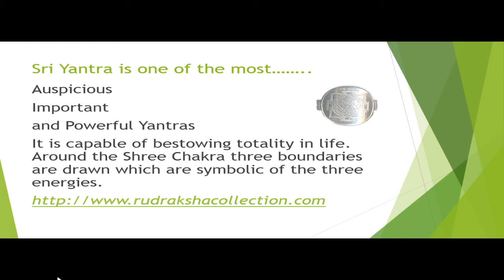Shree Yantra Ring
Ring made in pure silver with Shreeyantra on top and in bottom. Shree yantra is one of the most auspicious, important and powerful yantras.

Sri Yantra is one of the most auspicious, important and powerful Yantras. It is capable of bestowing totality in life. Around the Shree Chakra three boundaries are drawn which are symbolic of the three energies. Under it is a sixteen petalled lotus inside which is an eight petalled lotus. In it are fourteen triangles that are symbolic of fourteen energies. In it can be clearly seen ten triangles which denote ten symbols of prosperity. In it are eight triangles which are symbolic of eight goddesses. In it is a triangle denoting Lakshmi. In this triangle is a spot which symbolises Goddess Bhagwati. Shree Yantra symbolises a total of 2816 energies or Goddesses and worshipping this Yantra means worshipping all these energies. It is the source of attaining all worldly desires & fulfilling all wishes through cosmic power.